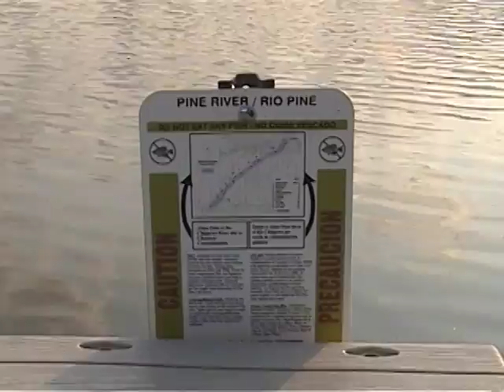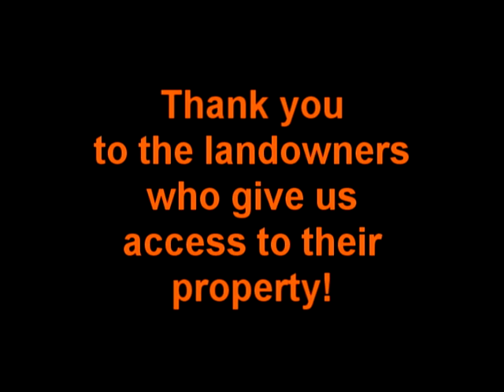Carp Slam - The Search for Pine River Charlie (Bowfishing)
The Real Hunting team hits the river for the first time together bowfishing for carp.  This action packed day takes place during the spawning season and the carp are everywhere.  Though Quinn and Rich both have to overcome equipment failures, there are lots of shots, lots of carp, lots of Real Hunting action!